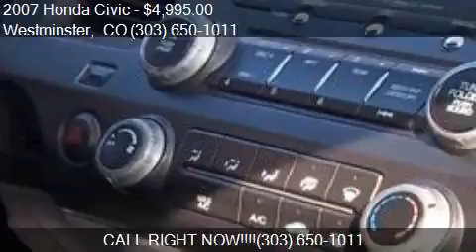2007 Honda Civic COUPE 2-DR for sale in Westminster, CO 8003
This 2007 Honda Civic COUPE 2-DR is for sale in Westminster, CO 80030 at STAN'S AUTO SALES LLC.

Engine: 1.8L I4
Transmission: Manual 5-Speed
Color: Blue
Mileage: 166456
Contact STAN'S AUTO SALES LLC 7192 NEWTON ST Westminster, CO 80030 to test drive this 2007 Honda Civic COUPE 2-DR today.